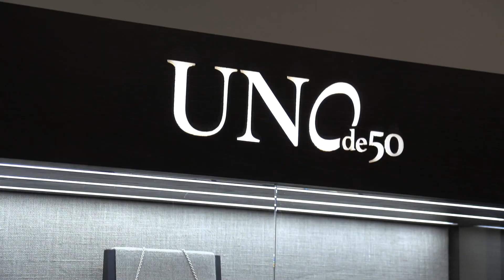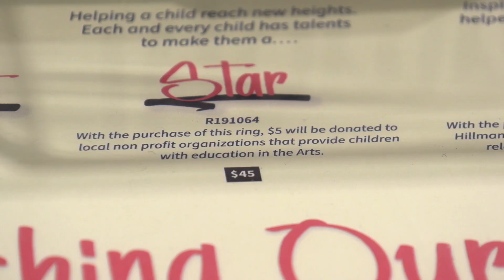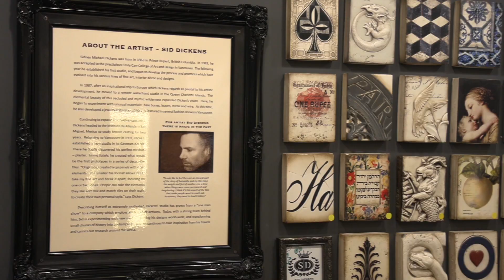Gracylane Changes Directions to Stay on Course | Shop Local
In this Shop Local video we see how the ability to quickly pivot has helped a local retailer grow despited facing two major economic downturns.